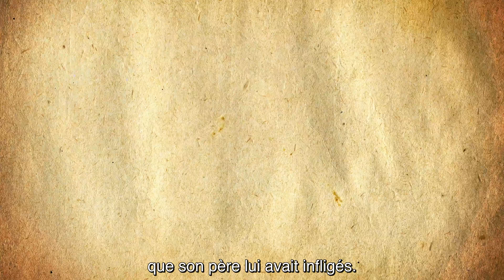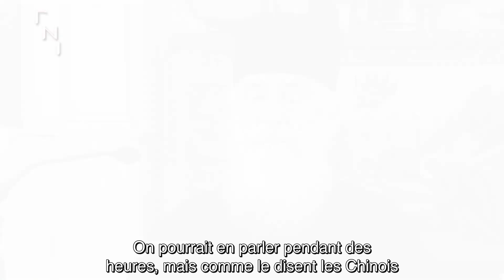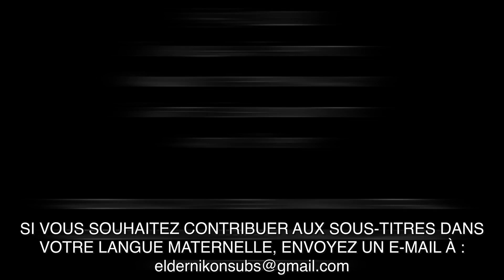Père Nikon du Mont Athos - Donnez du courage à vos enfants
Traduction de la vidéo avec les bénédictions du Père Nikon.